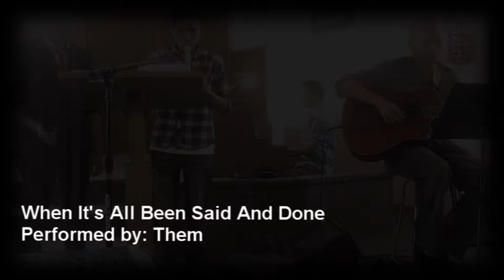When It's All Been Said And Done